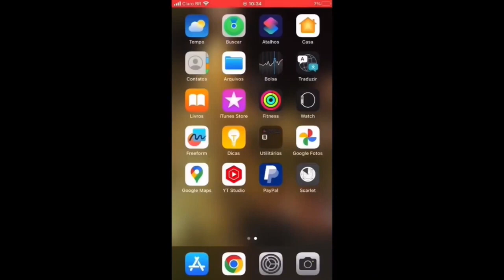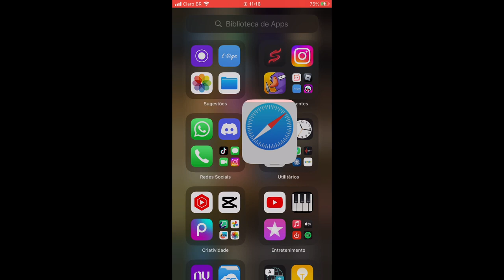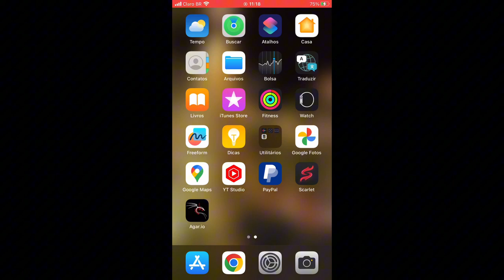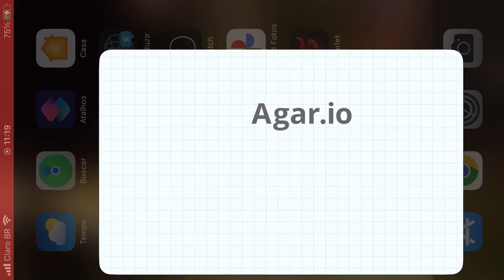TUTORIAL NEW MACRO IOS + ZOOM HACK (AGAR.IO MOBILE)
NEW MACRO IOS TUTORIAL, HOW TO GET THE NEW MACRO IOS